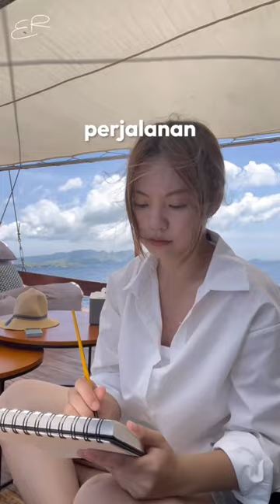GAS LUKIS DI PULAU KOMODO!!! 🔥